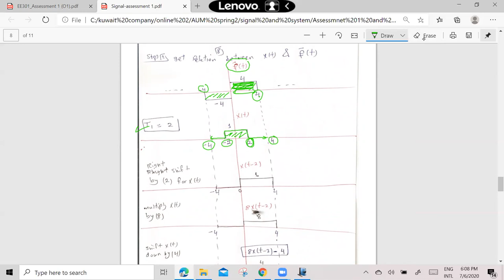signal assessment 1